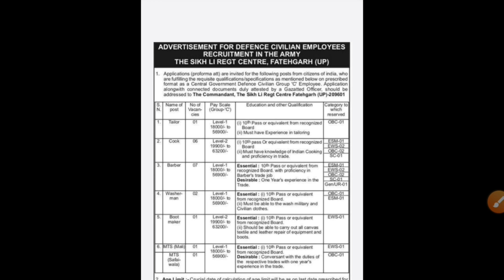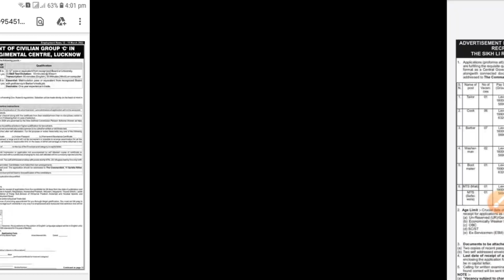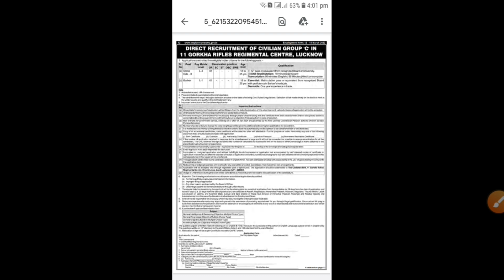पूरे भारत के लिए 5 सैंटरो में आई Offline सेना भर्ती | Arty, BEG, Gorkha, Grenadine, Sikh Li etc.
पूरे भारत के लिए 5 सैंटरो में आई Offline सेना भर्ती | Arty, BEG, Gorkha, Grenadine, Sikh Li etc. | Arty Centre Hyderabad & Grenadine Regiment Centre group c recruitment 2022 | Army Bharti Notifications 2022 | Good News Army Exam | Indian Army Rally Bharti 2022 | Army Relation Bharti | Army good news 2022 Exam & Rally Bharti | agra rally bharti exam date | indian army exam date | UHQ Relation Army

army age relaxation
Madras engineering group Centre relation Bharti
eme centre secunderabad relation bharti 2022
1 EME Centre secunderabad bharti
arty center nasik relation bharti 2021
arty centre nasik bharti 2021-22
arty centre nasik relation bharti
2 stc goa relation bharti 2021
2 stc goa relation bharti
aoc center secunderabad relation bharti
secunderabad relation bharti
army odines corps relati
cmp centre bangalore relation bharti 2021
cmp centre bangalore
Bangalore Relation bharti 2022
corps of military police indian army
corps of military police and school
january 2022 relation bharti
artillery centre Hyderabad bharti 2022
amc online registration form 2021
amc centre relation bharti 2021
AMC Centre Lucknow Relation Bharti 2021
amc centre lucknow
amc Centre full details
amc online registration 2021
amc centre registration online
JAK Rifles Regiment Centre Relation bharti 2021
jabalpur Relation bharti 2021
jak Rifles Relation bharti 2021
jammu and Kashmir Rifles Regiment Centre jabalpur
jammu and Kashmir Centre
1 STC Jabalpur Relation Bharti 2021
1 STC Relation bharti 2022
3 eme centre bhopal relation bharti 2021
3 eme centre relation bharti 2021
1 eme centre relation bharti 2021
1 stc jabalpur relation bharti 2021